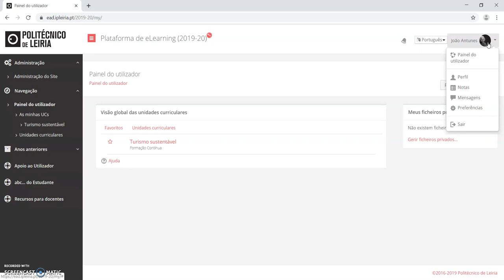Como alterar o tema da plataforma